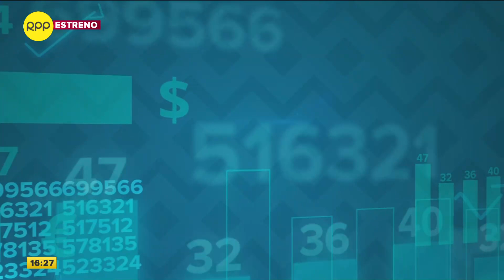Recomendaciones para una gran campaña escolar | Los tips del emprendedor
¿Cómo sacarle el mayor provecho a esta campaña escolar? “Economía para todos” te trae algunas recomendaciones.